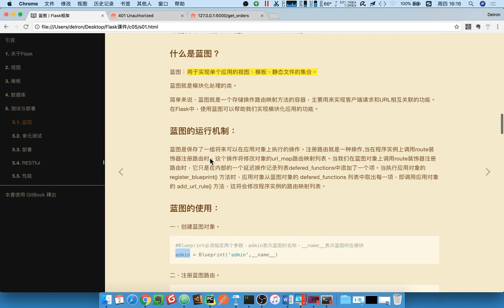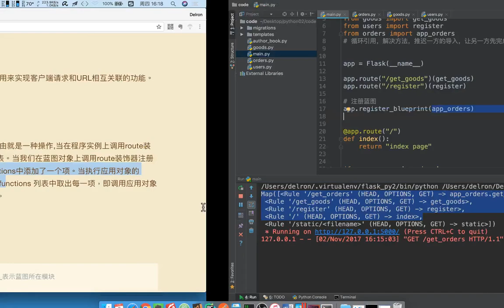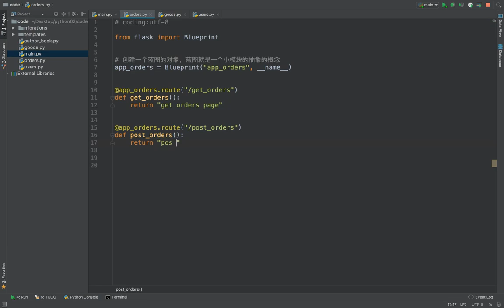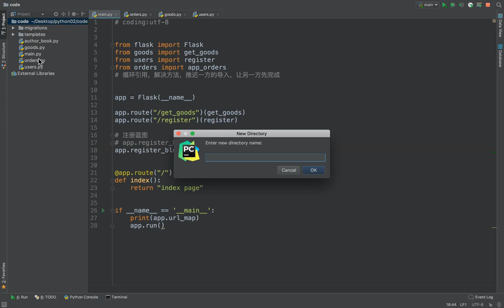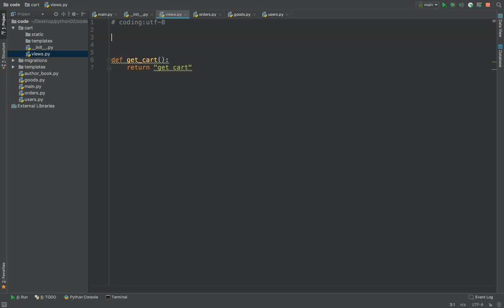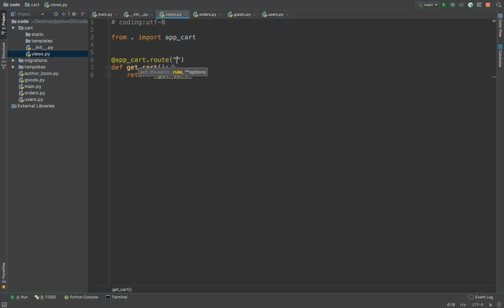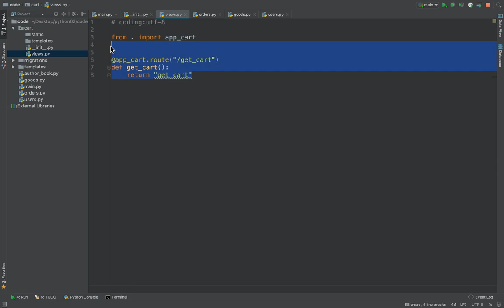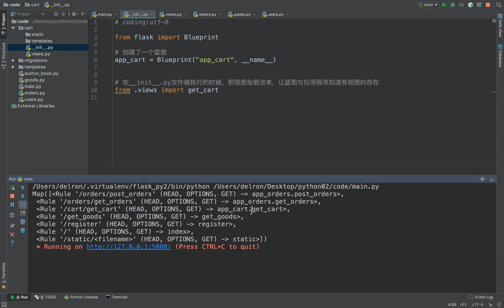15 flask框架丨13 使用蓝图划分模块丨02 以目录形式定义蓝图